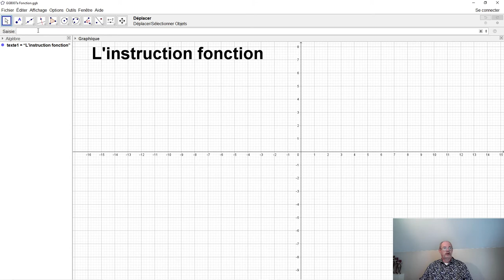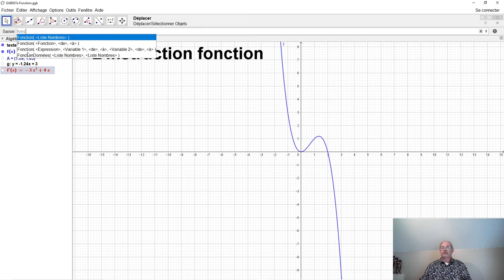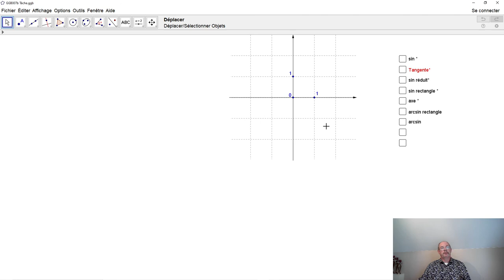GeoGebra 007 Fonction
Comment introduit-on une fonction dans Geogebra tel que le graphique soit tracé de suite? Comment détermine-t--on la tangente en un point d'un graphique de fonction? Comment réduit-on le domaine de définition d'une fonction dans GeoGebra? Ceci peut être très intéressant par exemple pour déterminer les fonctions cyclométriques, c'est à dire les fonctions réciproques des fonctions trigonométriques.